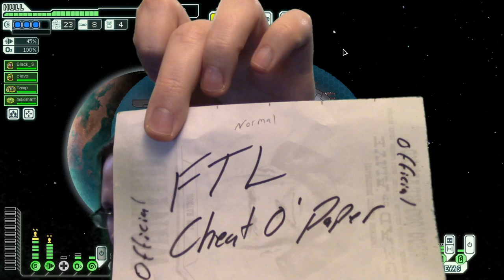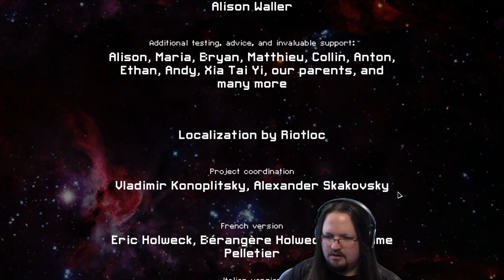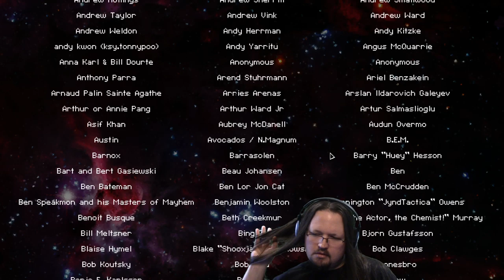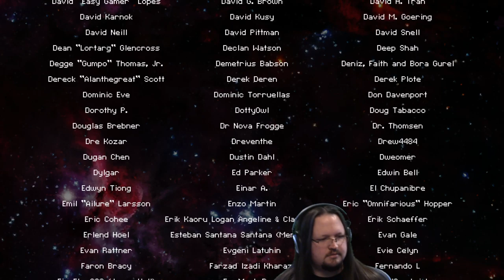FTL | Hard Mode | Winstreak | Slug A | 12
Ship - Slug A
Difficulty - Hard